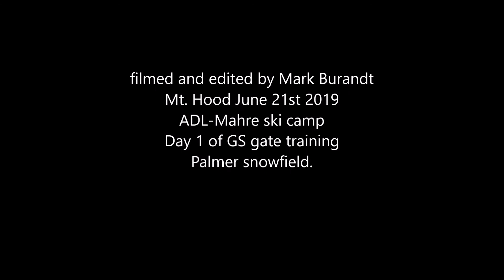ADL Mahre camp Day 1 GS June 21 2019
Masters ski camp at Mt. Hood Oregon. June 21st 2019 day 1 of the GS training.  ADL- Mahre camp.  Palmer chair and Palmer snowfield.